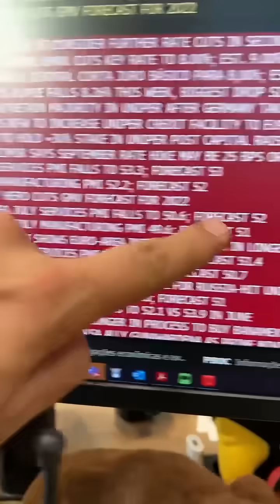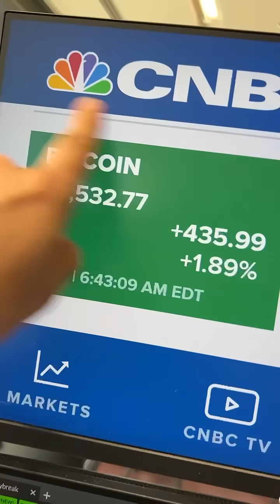Minuto Touro de Ouro com Pablo Spyer - 22/07/22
Eleito Melhor Programa de Economia do Rádio Brasileiro em 2021